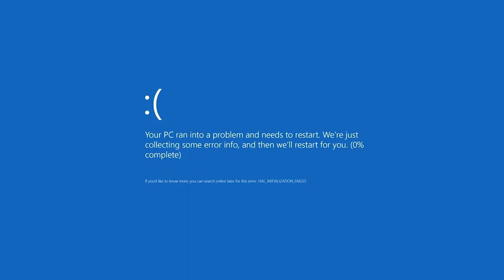WHAT but HOW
how do I play the

level WHAT by Spu7nix